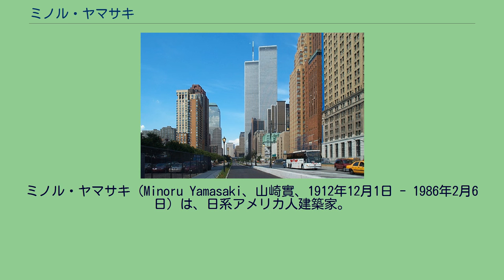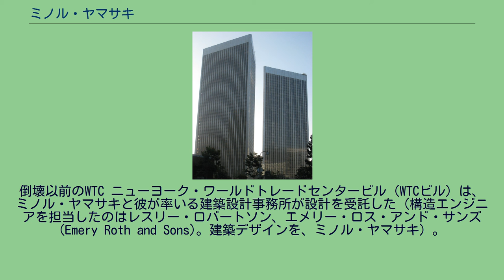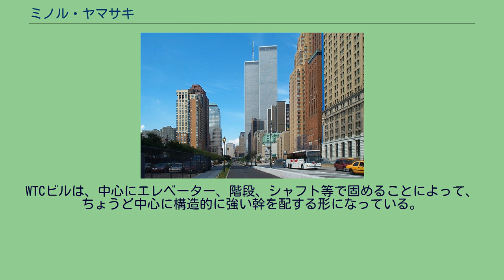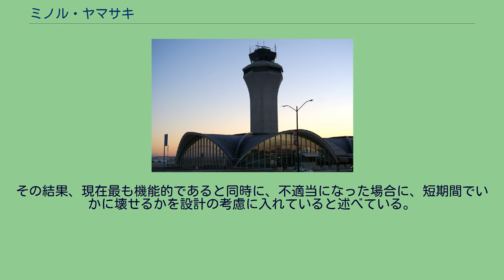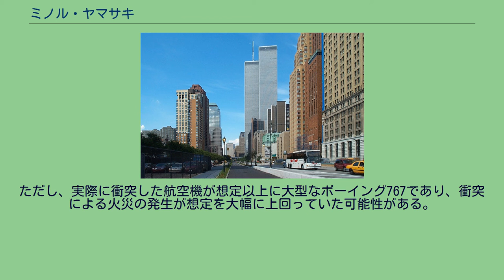ミノル・ヤマサキ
ミノル・ヤマサキ（Minoru Yamasaki、山崎實、1912年12月1日 - 1986年2月6日）は、日系アメリカ人建築家。
ワシントン州シアトル出身の日系二世。
ニューヨーク世界貿易センタービルの設計者。
日系の近代建築家として、アメリカで確固たる地位を築く。
AIAのファースト・オナー・アウォーズで4度（Honor3度、Merit1度）受賞。
日本でも芦屋浜シーサイドタウンなどの設計を手がけたことで有名である。
1912年12月1日に富山県出身の日系移民の子としてシアトルに生まれた。
父親は靴職人だった。
建築家を志したのは、建築家であった母方のおじの影響だった。
学費を稼ぐためにアラスカの鮭の缶工場で働き、ワシントン大学の建築学科を首席で卒業。
ニューヨーク大学大学院（夜間部）で修士号を取得した。
不景気と人種差別のため瀬戸物の包装などの仕事をしていたこともあった。
真珠湾攻撃の2日前に、日系アメリカ人のピアニストであったテルコ・ヒラシキと結婚。
その後、シュリブ、ラム&ハーモン事務所（エンパイア・ステート・ビルディングの設計をした建築設計事務所）、ハリソン、フォールオウクス&アブラモヴィッツ事務所（ロックフェラー・センターの設計をした建築設計事務所）、レイモンド・ローウィ事務所（世界的に有名なインダストリアルデザイナーの事務所）などニューヨークの有名な建築設計事務所・デザインスタジオを渡り歩き修行した。
1945年、大手建築設計事務所スミス・ヒンチマン&グリルス事務所（所員600人）のチーフデザイナーとなる。
1949年、スミス・ヒンチマンの建築設計事務所の同僚だったジョージ・ヘルマスとジョセフ・ラインウェーバーをパートナーとしてデトロイトとセントルイスに建築設計事務所を開設した。
これによって注文が殺到し、過労により胃潰瘍を繰り返し、一時危篤状態にまでなったこともあった。
その後、パートナーを解消し、セントルイス事務所は、ヘルマス、オバタ&カッサバウム事務所(HOK)に、デトロイトは、ヤマサキとラインウェーバーを中心に存続した（1959年にヤマサキ&アソシエイツに改称）。
1955年、セントルイス国際空港の設計で、翌年にはプルーイット・アイゴー団地の完成で注目される。
ヤマサキはパートナー事務所を開設後、4度もアメリカ建築家協会(AIA)のファースト・オナー・アウォーズを受賞している。
そして、1970年代初めには、彼の代表作であるニューヨーク世界貿易センタービルに取り組むことになる。
1941年、29歳のときにテルコ・ヒラシキと結婚した。
20年連れ添ったあと、1961年に離婚した。
同年、ペギー・ワティーと2度目の結婚をするが、2年で離婚した。
その後、日系人の女性と3度目の結婚をするがすぐに離婚。
1969年、テルコ・ヒラシキと2度目（通算4度目）の結婚。
この頃を振り返って、彼は、"I was a bad boy." とコメントしている。
なお、テルコとの間に生まれた長男・タロウ・ヤマサキは写真家となり1981年度ピューリッツァー賞（特集写真部門）を受賞している。
セントルイス国際空港ターミナル パシフィックサイエンスセンター センチュリープラザ・タワーズ そのほか、オフィスビル、空港ターミナル、大学、美術館、公共建築など世界各地に作品がある。
倒壊以前のWTC ニューヨーク・ワールドトレードセンタービル（WTCビル）は、ミノル・ヤマサキと彼が率いる建築設計事務所が設計を受託した（構造エンジニアを担当したのはレスリー・ロバートソン、エメリー・ロス・アンド・サンズ (Emery Roth and Sons)。建築デザインを、ミノル・ヤマサキ）。
このWTCビルのツインタワーには、ヤマサキが発案したチューブ構造・鋼鉄構造が採用されている。
チューブ構造とは、全体としてはちょうど鳥かごのような構造になっており、外壁部分に建物を支える縦の柱を無数に並べることによって、オフィス内に立ち並ぶ柱をなくすことができるという画期的な構造で、ビルの有効面積を大きくし、賃料収入をより多く得ることができる。
WTCビルは、中心にエレベーター、階段、シャフト等で固めることによって、ちょうど中心に構造的に強い幹を配する形になっている。
この中心の幹から四周に梁を延ばし、これに窓枠（建物を支える外壁の鉄柱のかご）を固定していた。
ワールド・...